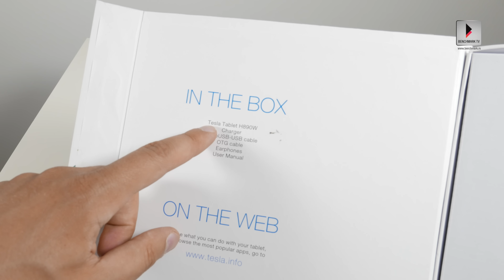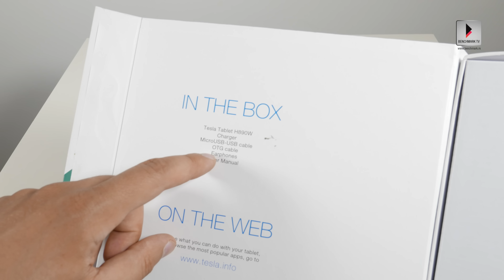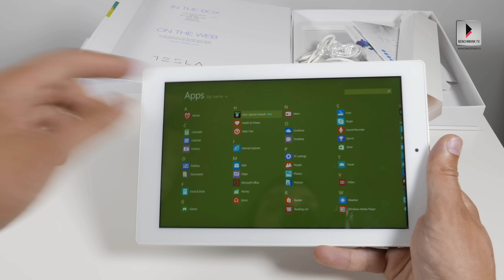Tesla Tablet H890W unboxing (4K)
Otpakovali smo Tesla H890W tablet koji se ističe Windows 8.1 operativnim sistemom.